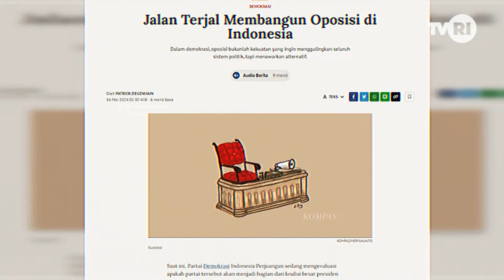Demokrasi Tanpa Oposisi | Warung Pengkolan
Obrolan seru soal politik dan bahas pemilu cuma di Warung Pengkolan tempatnya. Karena dikemas dengan santai, menghibur dan mengedukasi tentunya. Apalagi ditambah bintang tamunya yang super seru, berkompeten, berwawasan luas dan gak bikin kamu boring guyss 😍💯